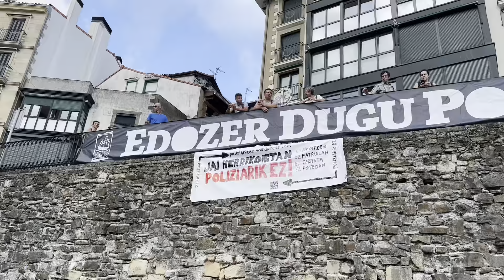Aste Nagusi Pirataren hasiera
Irutxulo.hitza.eus | Kofradien kalejirarekin eta txupinazoarekin hasi da Aste Nagusi Pirata. Aurten, Zaporeak elkarteak da Matti, eta Ezkilarekin batera bota du txupinazoa, kaia jai giroan murgiltzeko.